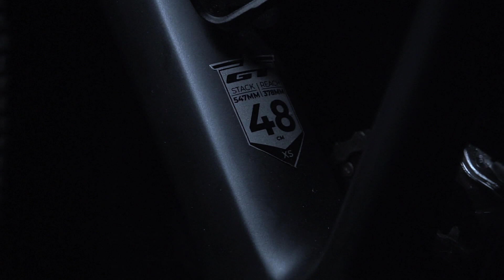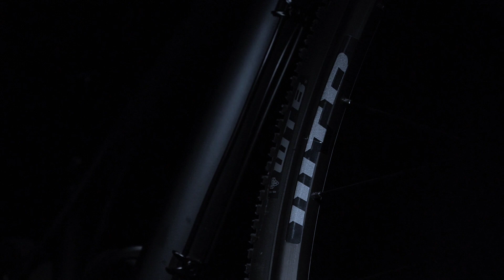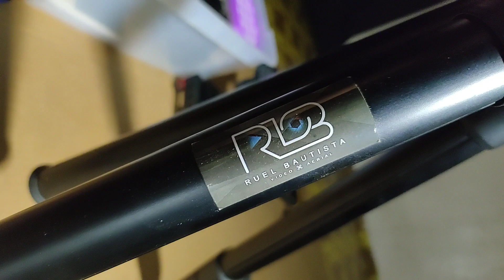Product feature shot by RLB Videos & Aerials Bike: 2020 Gt grade carbon elite fro RD Cycles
2020 GT Grade Carbon Elite
Dynamic triple triangle design
Flexible rear triangle

Available at

BikecheckPH is now a Shopee Ambasador